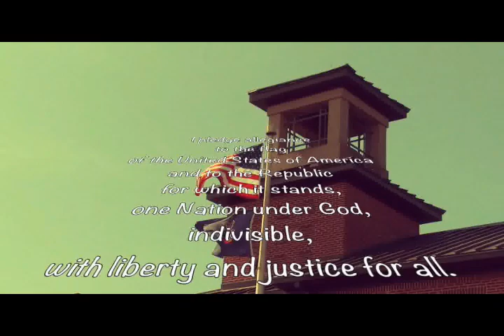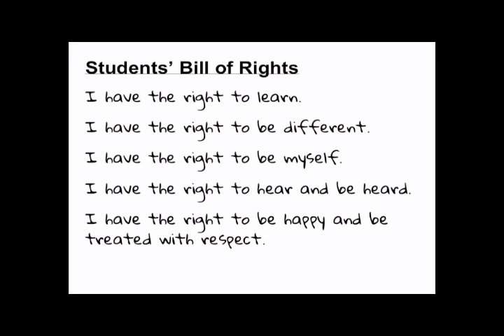EMN: Wednesday, May 17, 2023